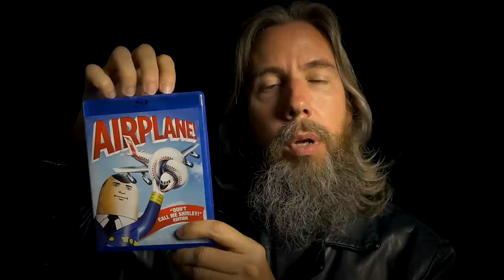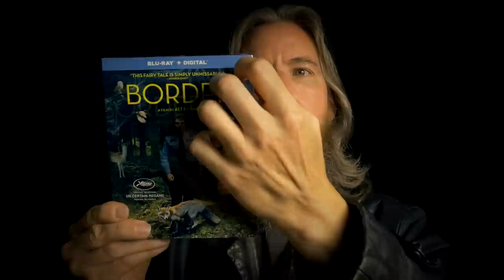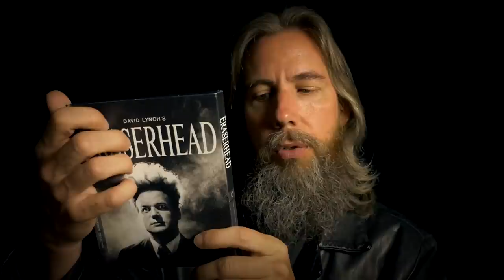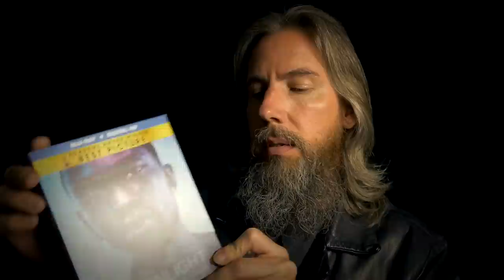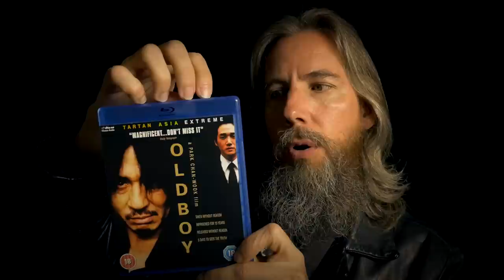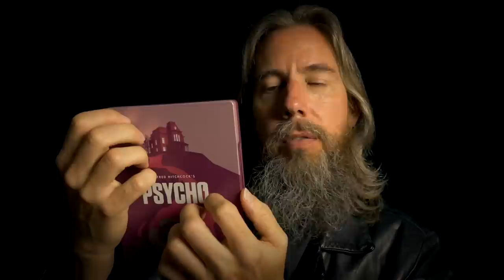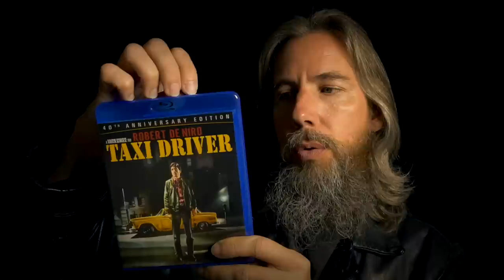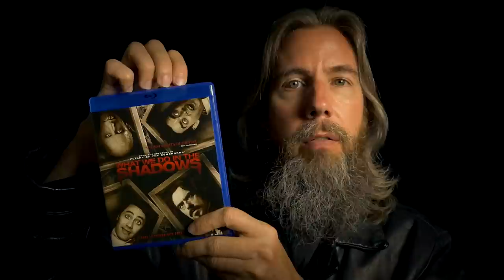The Movie Man #1 (ASMR)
The Movie Man meets with you at a secret location to show you some of the movies he has available for you.

The Movie Man is one of the many "Merchants of Rift World" who exist in a dystopian / post-apocalyptic world where the entire human race has been enslaved by a new world order that banned everything people once enjoyed. If you're new to all this, you can read more about it at my

I experienced ASMR all throughout my life but no longer do as of a couple years ago. However, I still enjoy creating these videos for anyone else that still experiences it or is just looking to relax, sleep, study, etc.